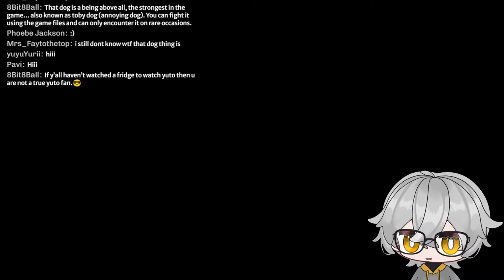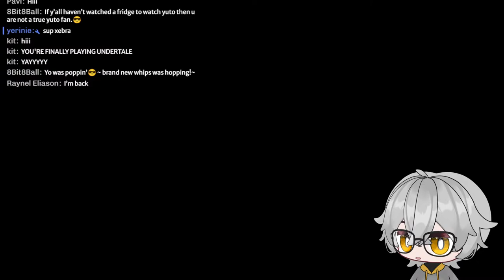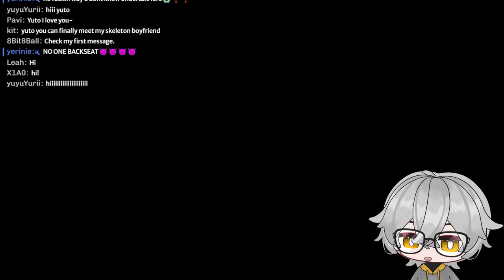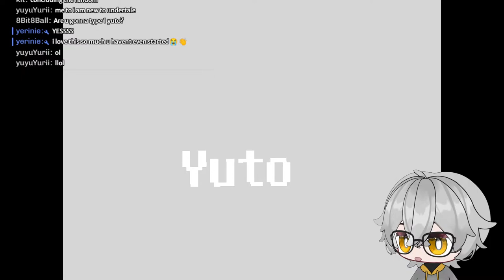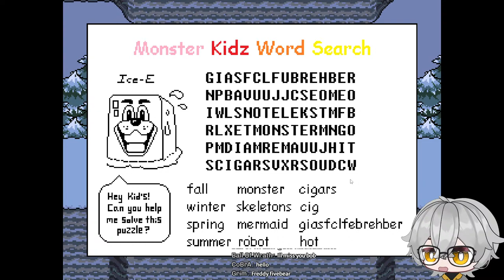【UNDERTALE】will this emotionally scar me? part 1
note: please don't feel obligated to donate, just you being a viewer is plenty to support but if you do donate it means everything to me :)

【Rules 】
・Common sense
・Be respectful and kind toward everyone here
・No spamming / trolling, just block and rereport
・No sharing of sensitive/private information about others or yourself (doxxing basically)

・Youtube: you're already here + i'll be mainly streaming here